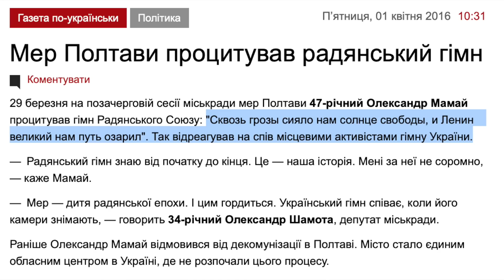Мер Полтави заступився за путіна та не підтримав кримського політв'язня Приходька